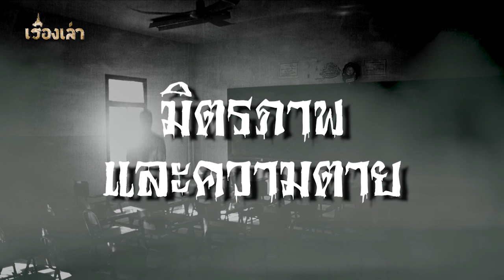มิตรภาพและความตาย l เรื่องเล่า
.เรื่องราวของมิตรภาพ ที่เกี่ยวข้องกับความตาย ทำให้คุณมุก เจ้าของเรื่อง ได้ประสบ พบเจอกับเรื่องราวสยองขวัญ เมื่อวิญญาณของเพื่อน ยังไม่ไปไหน และยังคอย ที่จะตามแก้แค้น คนที่คอยรังแกเธอ.